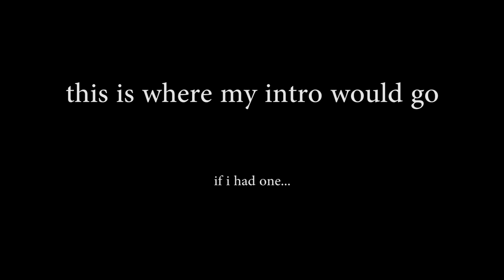CALL THAT A BAELIEN!! Dragon Ball Xenoverse 2 Training! Random Battles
WE TRAINING FOR DRAGON BALL XENOVERSE 2!! WE WILL BE THE ULTIMATE WARRIOR!

• Add my Snapchat: ycfloweazy
• Follow my Livestream channel on Twitch!